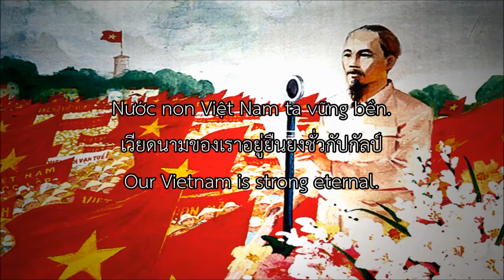[Archive] เพลงชาติเวียดนามเหนือ (1945-1976) - Tiến Quân Ca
National Anthem of North Vietnam
Tiến Quân Ca
Marching Song
ความหมาย : มาร์ชทหารเวียดนาม

สามารถอ่านข้อมูลในลิงค์ได้ - You Can Read Data in a Link.
- เพลงชาติเวียดนาม

Data : wikipedia.
Trans : wikipedia.